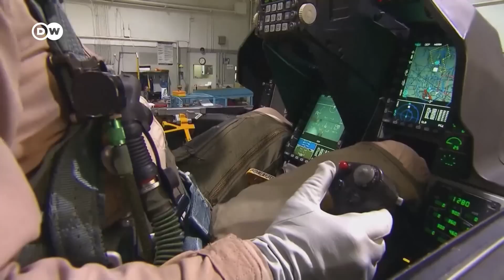Украина получит МиГи советского производства от Польши и Словакии, а что с ФРГ и США?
Словакия и Польша решили передать Украине истребители МиГ-29 советского производства, которые стояли у них на вооружении. Однако предоставлять Киеву американские самолеты F-16 западные партнеры не спешат.

Как обойти блокировку DW?